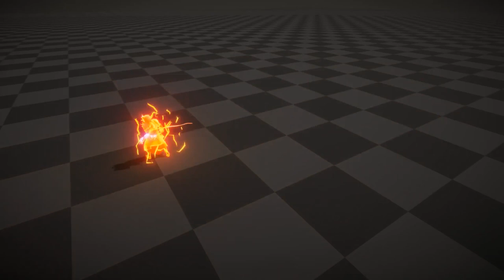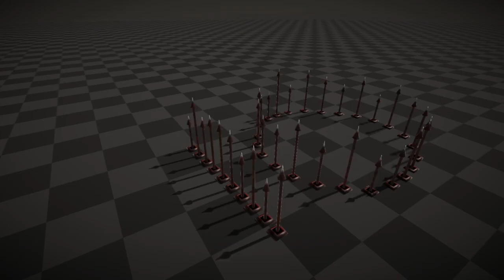Gillard Jonathan - TFA HEAJ - VFX and Visual presentation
Diablo like exam for my june 2019 exam.
HEAJ technical art